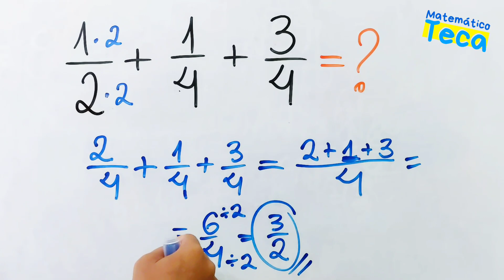Soma de Frações com Denominadores Diferentes